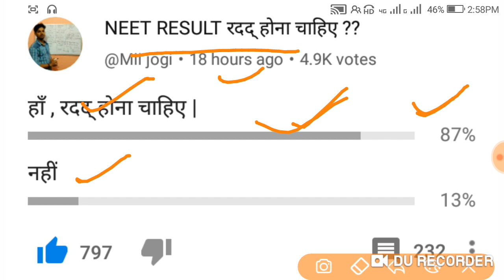NEET RESULT 2019 IS IN HIGHCOURT NOW | WE WANT JUSTICE | ReNEET or Result again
Webdunia Hindi, नीट 2019 रिजल्ट, NEET 2019 Result, परिणाम एनटीए, Result NTA, परिणाम घोषित, Result Declared, मेडिकल कोर्स, Medical courses, Nalin Khandelwal from Jaipur, Rajasthan topped NEET exam, Neet, Neet 2019 Result, नलिन खंडेलवाल, 2019 Neet exams result,